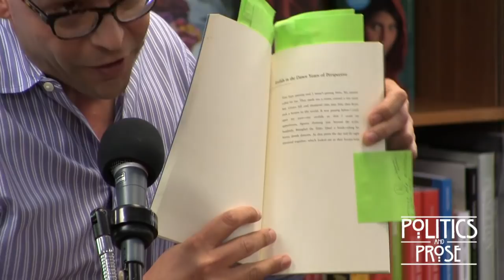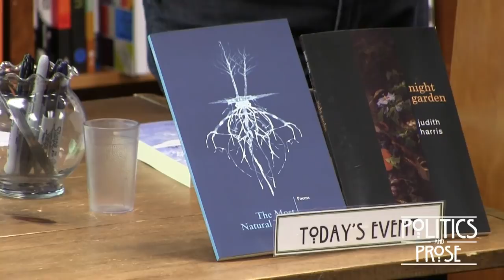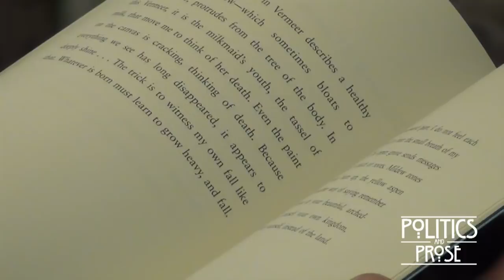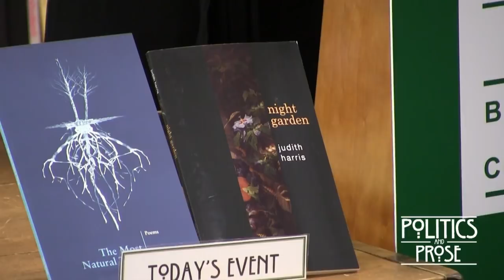David Keplinger and Judith Harris Discuss Their Poetry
This event was recorded on May 4th, 2013 at Politics & Prose Bookstore in Washington, D.C. For more information please go